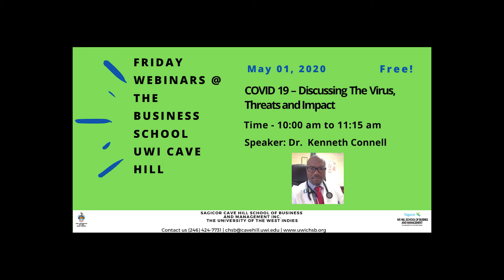Webinar 3 Part 2: COVID-19 - Discussing the Virus, Threats and Impacts with Dr. Kenneth Connell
We hear a lot about what is happening all over the globe as a result of the novel Corona Virus (COVID-19). Yet there are still a lot of misinformation and uncertainty. We know that the best way to calm our anxiety is to share information and build knowledge about what is happening and what the future is likely to hold. Dr. Kenneth Connell is a member of the COVID-19 task force and a consultant to the Center for Disease Control and Prevention. He has a wealth of experience and is passionate about sharing information with populations about what they can do to safeguard their own health and wellness.